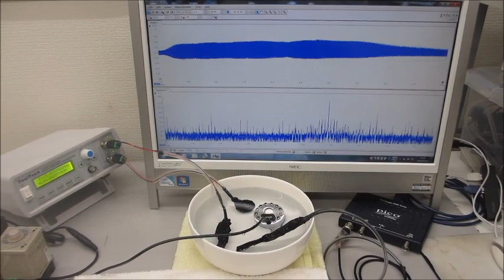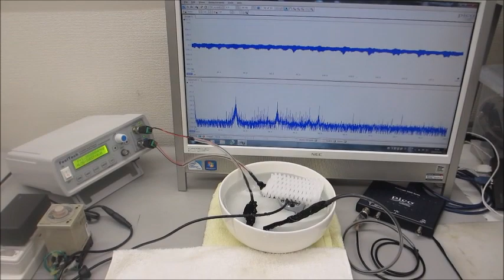超音波プローブの表面弾性波を利用した、超音波制御実験ーー音圧測定解析に基づいた、超音波のダイナミック制御技術開発ーー（超音波システム研究所）